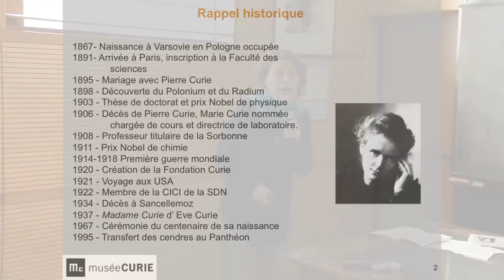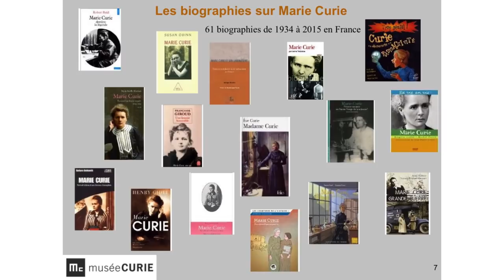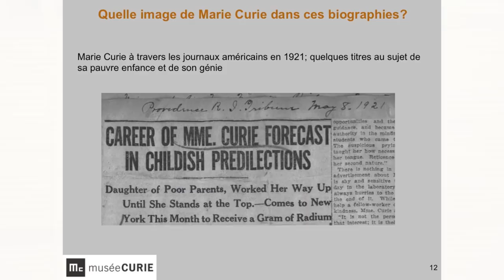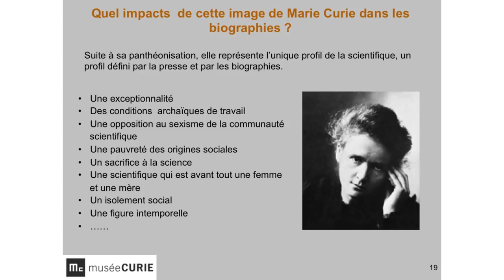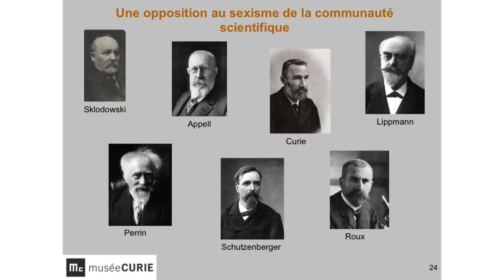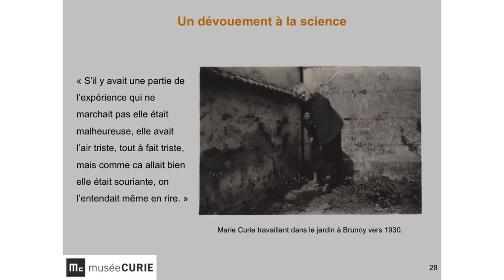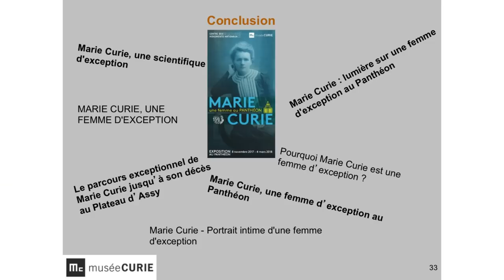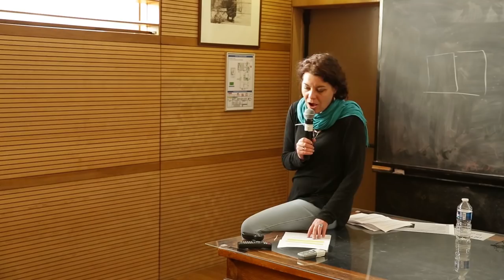Conférence Musée Curie 9 : L'image de Marie Curie et les stéréotypes des femmes en sciences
Conférence donnée au Musée Curie le 3 mars 2018 à l'occasion du 150e anniversaire de la naissance de Marie Curie, par Natalie Pigeard-Micault, historienne, responsable des Archives du Musée Curie et auteure entre autre de "Les femmes du laboratoire de Marie Curie" (Ed. Glyphe, 2013).

Présentation :
Du prix Nobel de 1903 à sa Panthéonisation, l’image de Marie Curie s’est transformée pour devenir une icône nationale de la science.
Cette image qui se veut représenter La scientifique telle qu’elle devrait être, correspond-elle à celle de Marie Curie mais également à celles qui l’ont prise pour modèle ?
Quel impact cette image reconstruite a-t-elle encore aujourd’hui face aux stéréotypes de genre mais aussi face à la science et son enseignement ? Ce sont ces questions que la conférencière propose d'analyser.